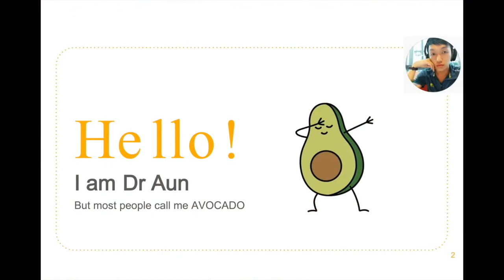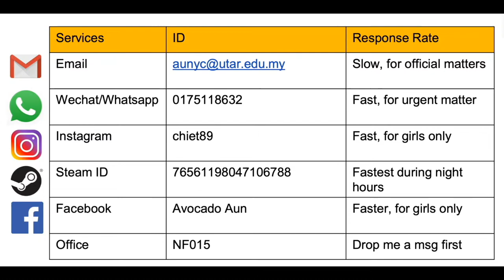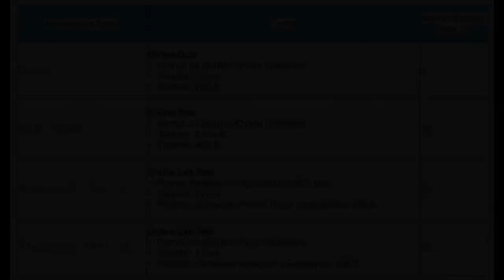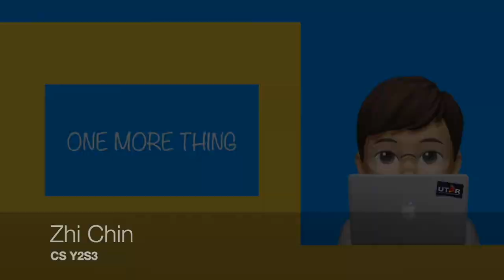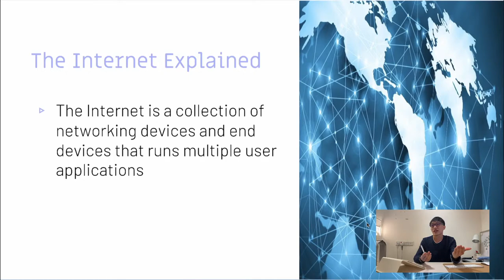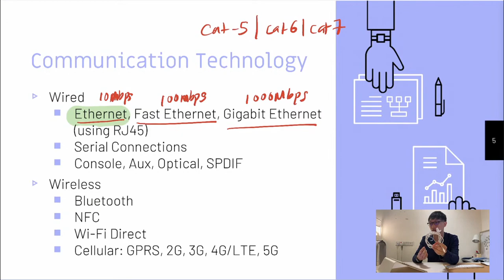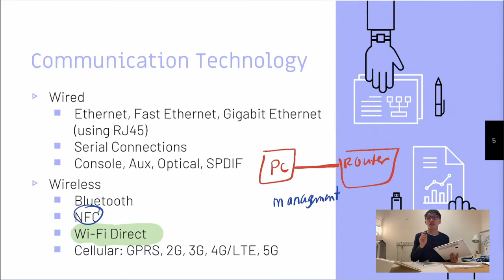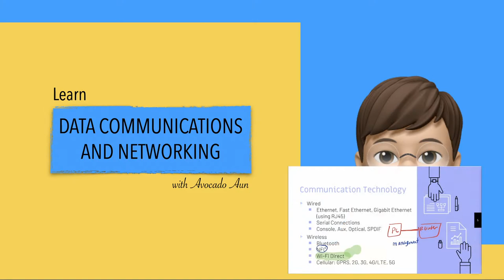[UCCN1004 Lecture 1] - Replacement Lecture (For IA, IB, CN)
Let's warm up to each other in the first online class of this series. Meet your instructor - AVOCADO AUN as he guides you through some important guidelines and advices to do well in the subject.